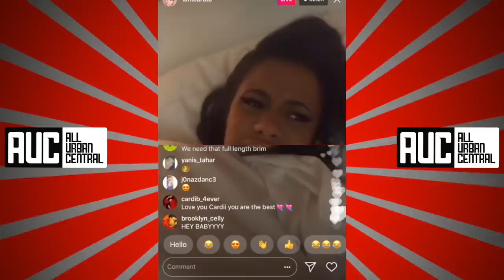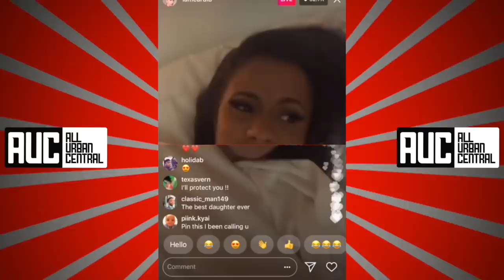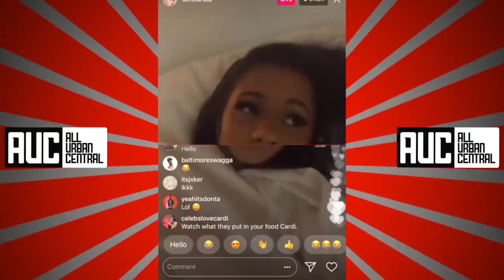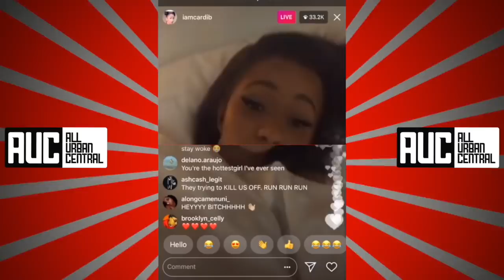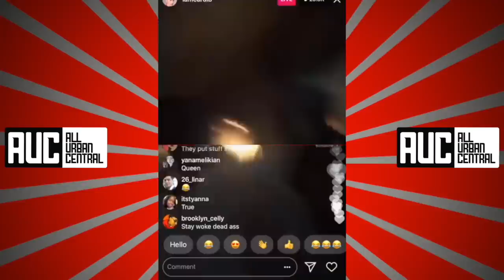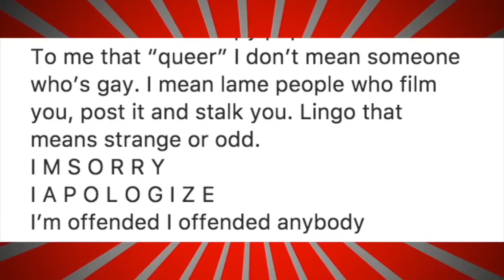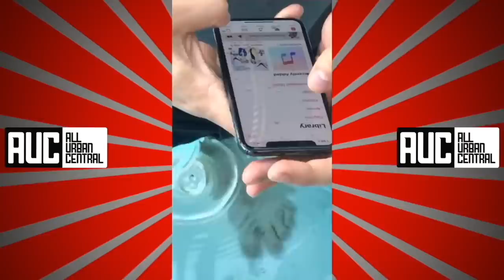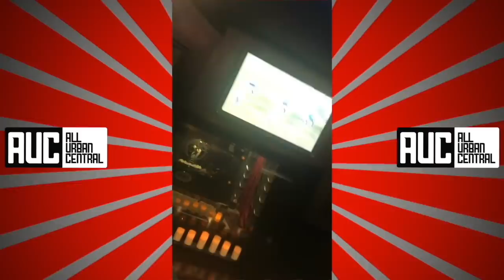Cardi B Talks Illuminati "If Something Happens To Me They Did It"